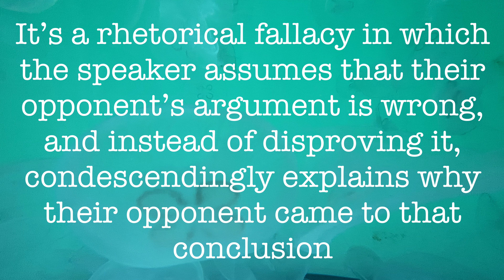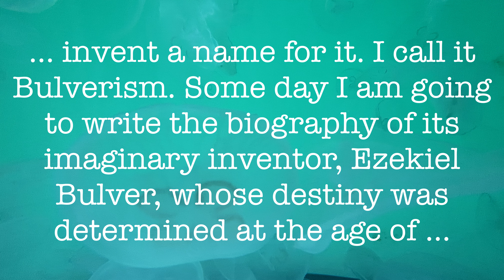Bulverism!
My take on Bulverism.

=Bulverism%20(uncountable),quotations%20%E2%96%BC